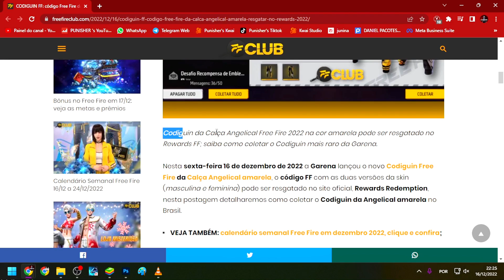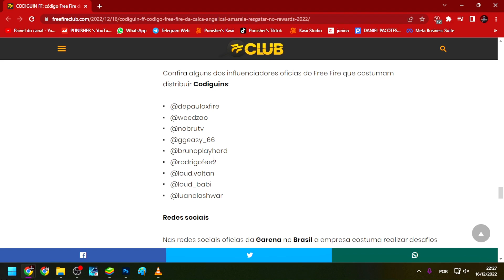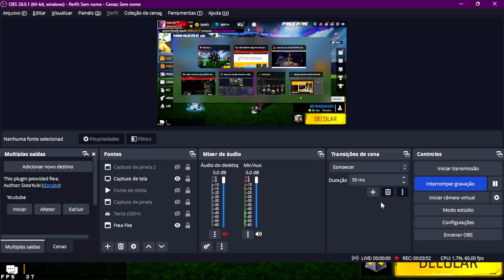URGENTE! CODIGUIN DA CALÇA ANGELICAL DOURADA CHEGOU! VEJA AQUI COMO CONSEGUIR UM CODIGUIN